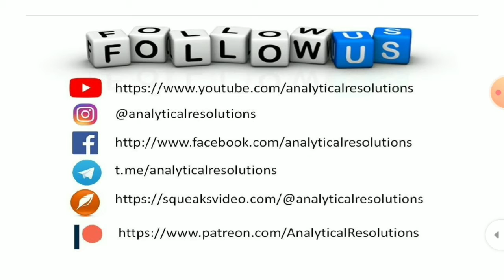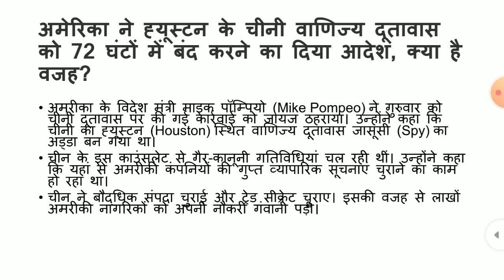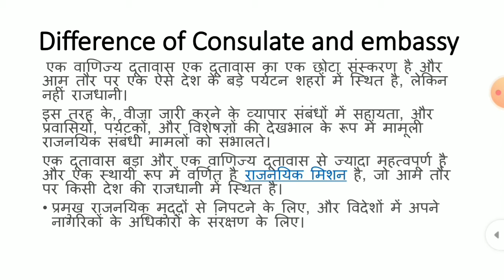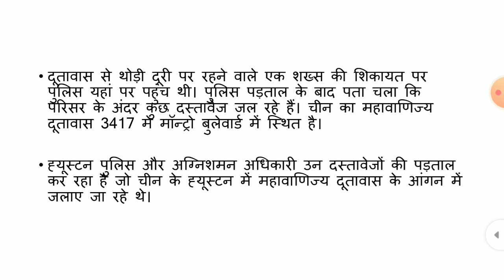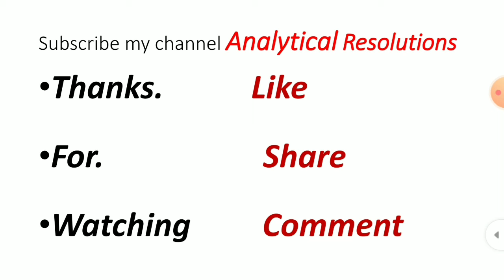US orders Chinese consulate in Houston to be closed | Current Affairs 2020 | Analytical Resolutions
In a further escalation of tension between the world's two biggest economies, the United States has ordered China to close its consulate in Houston, Texas. The US State Department said it was a necessary measure to protect American intellectual property, including coronavirus vaccine research. Beijing has called the move a political provocation and a violation of international norms. Just hours after the order was issued, firefighters were called to the consulate.

Lecture PDF available on our telegram Channel

For Students
COMPLETE NCERT FOR UPSC
Complete 6th to 12th History NCERT For UPSC
VISION IAS NOTES FOR UPSC
IAS Hand Written Notes Complete Study Material
RS AGARWAL VERBAL and Non Verbal Reasoning Book
Geography NCERT 6th to12th for UPSC

U.S. Orders China To Close Houston Consulate
USA Ne China ka Dootawas band kiya
Coronavirus - China & USA
अमेरिका ने चीन का दूतावास बंद किया
चीन पकड़ा गया अमेरिका में जासूसी करते हुए
अमेरिका ने तोड़े चीन से सरे रिश्ते